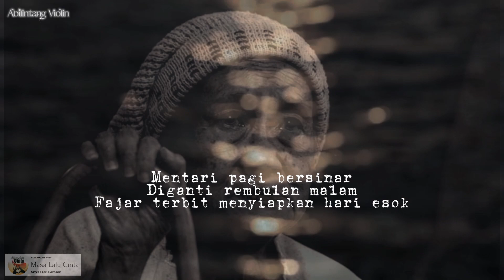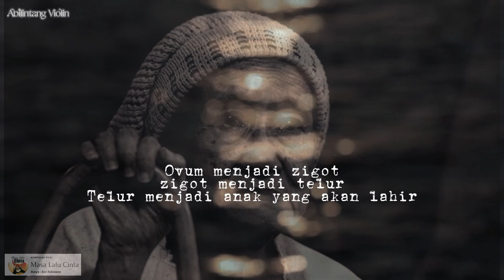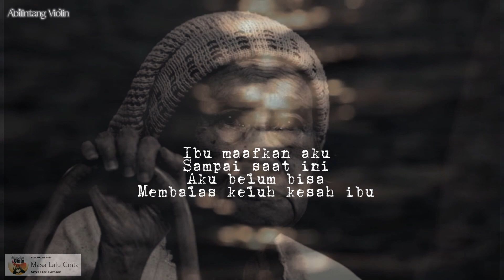MUSIKALISASI PUISI | IBU | ECE SUKMANA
Hallo sahabat, untuk hari ibu kemarin kali ini saya ingin mencoba membacakan puisi dengan judul "IBU" Karya: Ece Sukmana. Saya masih dalam tahap belajar dalam membacanya, mohon maaf jikalau kurang baik dalam membacanya.

WAJIB mencantumkan sumber puisi, jika mengambil kata-katanya.
NOTE : TIDAK DIPERBOLEHKAN MENGEDIT ULANG

Sumber:
Buku: Kumpulan Puisi Masa lalu Cinta
Karya : Ece Sukmana (IG: @ece_sukmana)
Penerbit: Giratuna
Bagi yang ingin membeli bukunya, silahkan langsung kontak IG: @ece_sukmana
Pembaca Puisi : Ucu Koswara/abilintang IG: @abi_lintang